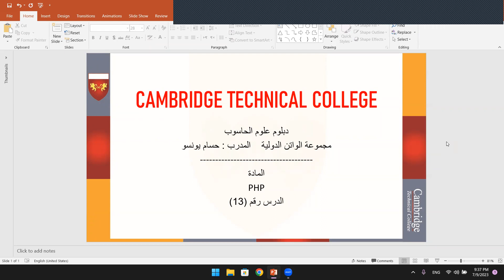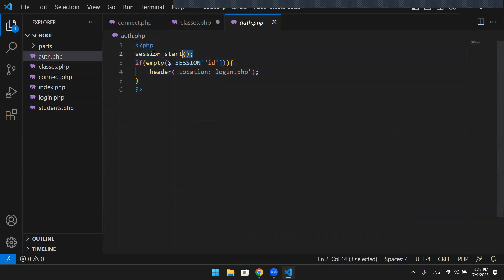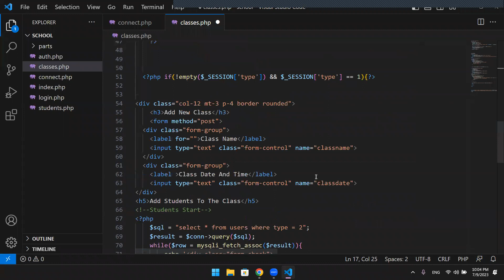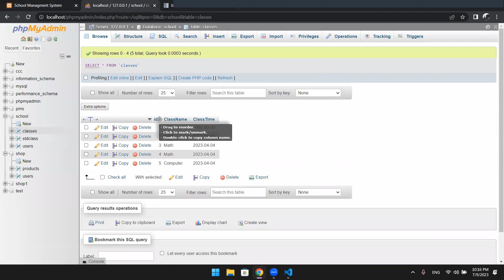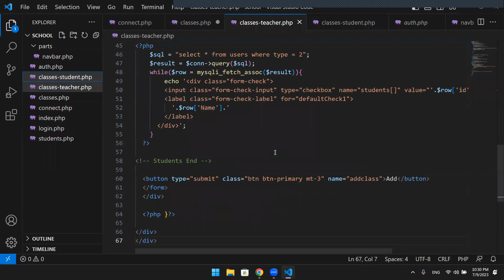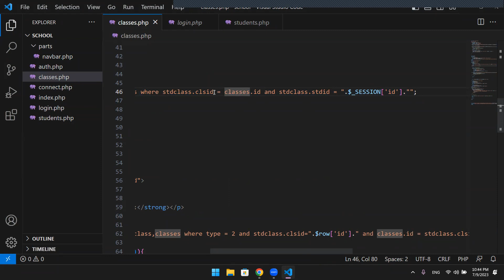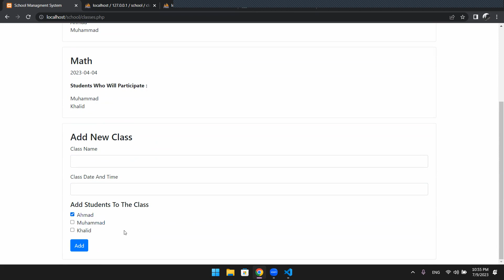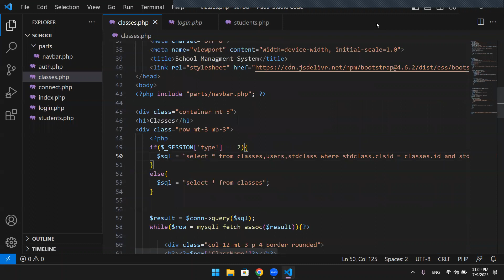دبلوم علوم الحاسوب / PHP / محاضرة 13